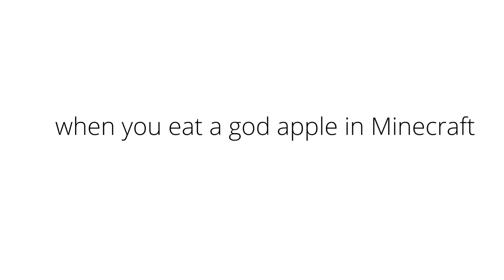when you eat a god apple in Minecraft (meme 8)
enjoy this meme. ill try to make at least one weekly